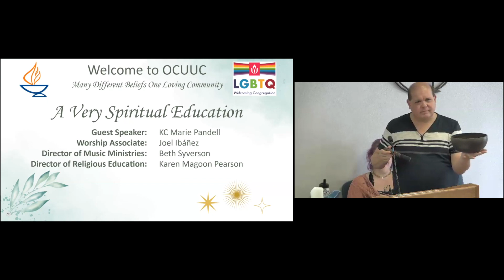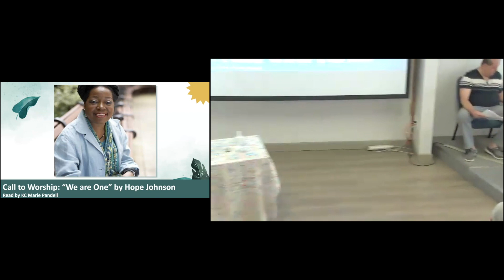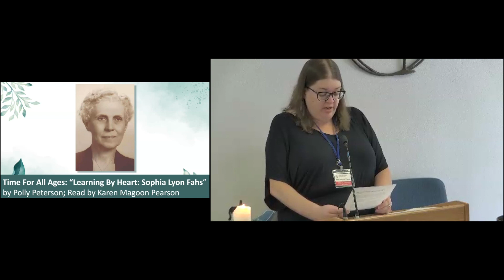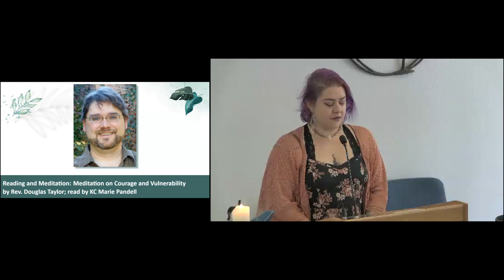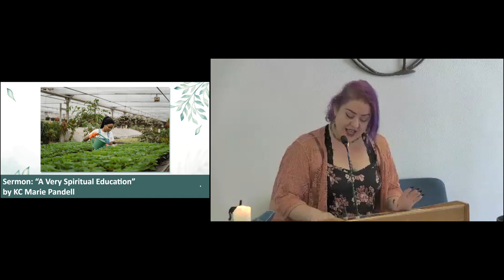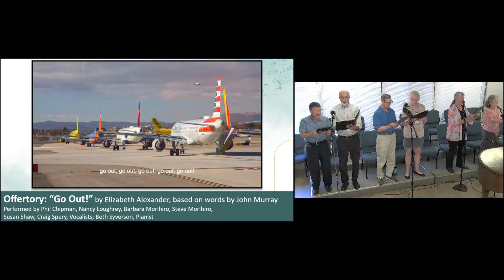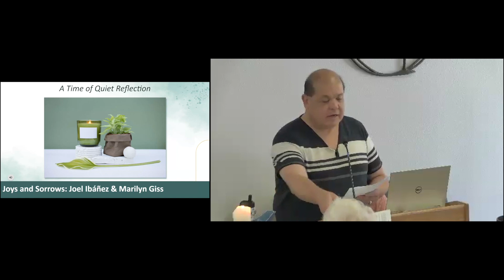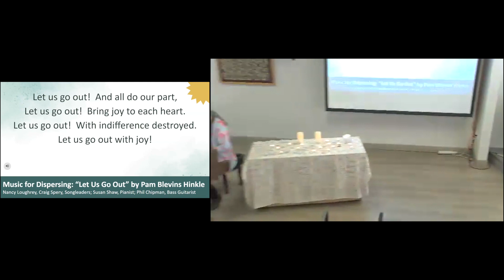Sermon: A Very Spiritual Education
A seminary education is a vital requirement of our Unitarian Universalist ministry. But what actually goes on there and why is this education so necessary? Today we explore some practicalities as well as the experiences of recent seminarians. - KC Pandell